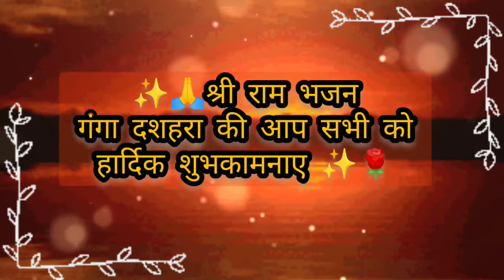गंगा दशहरा की हार्दिक शुभकामनाएं 🙏🙏 मां गंगा भजन